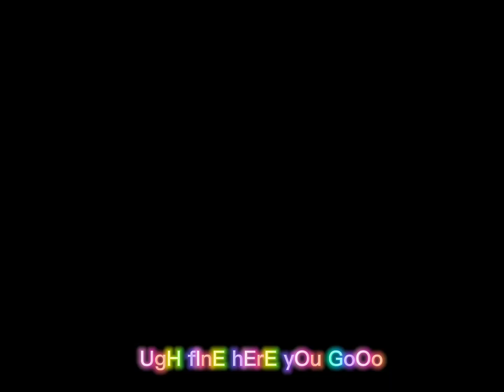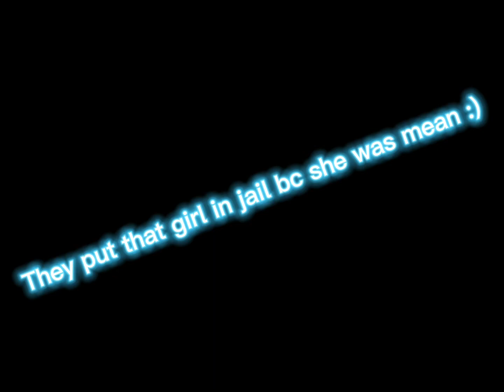When you have lemonade..🍋|Raspberry gamers